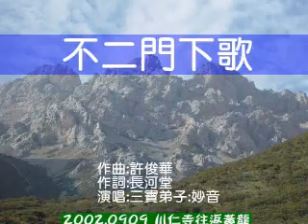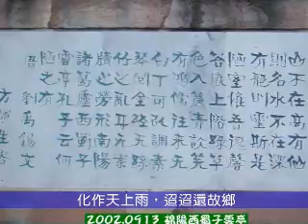The Non-Dual Way 不二門下歌